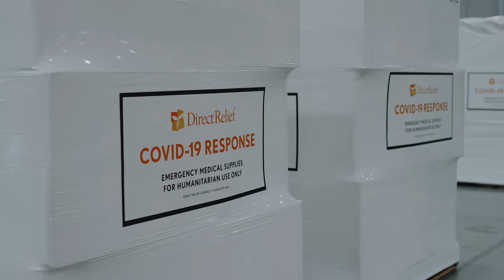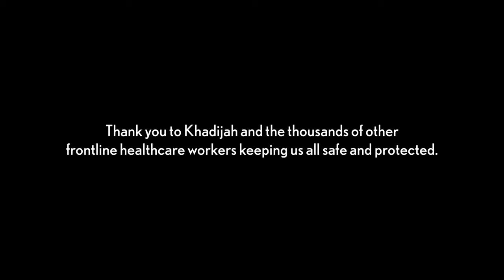What Courage Looks Like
Direct Relief is committed to caring for the ones who care for us -- the courageous nurses and doctors on the frontlines of the Covid-19 pandemic. Learn more about Direct Relief's Covid-19 response efforts